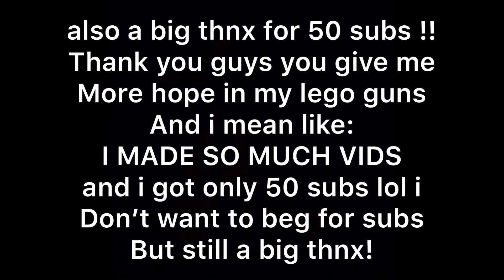my best lego guns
Quik vid about my best lego guns hope u enjoyed